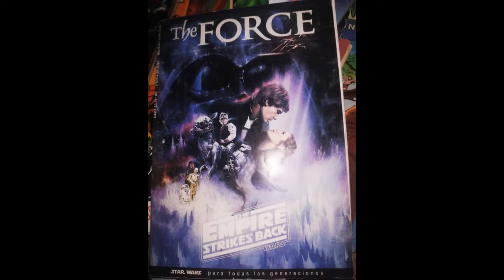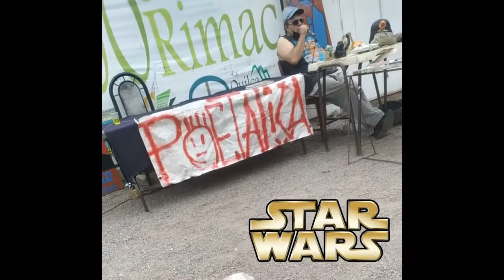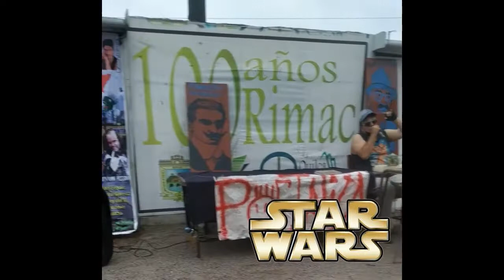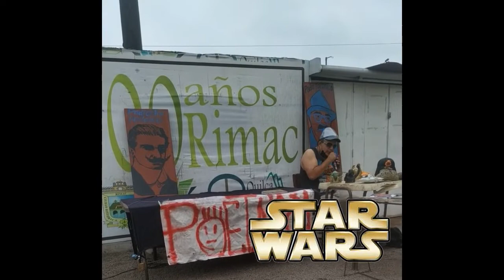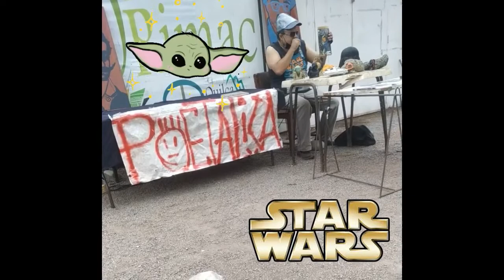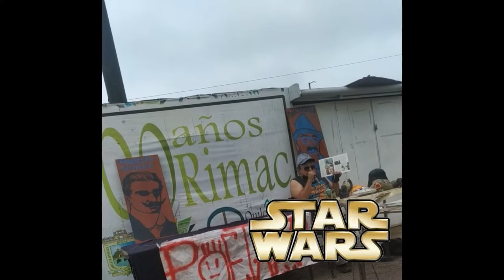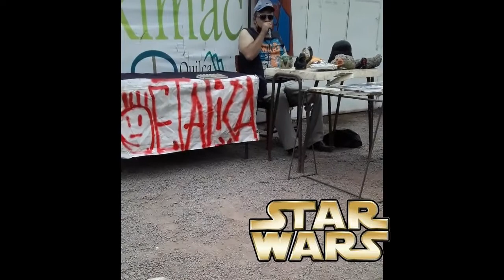STAR WARS, CONFERENCIA MAGISTRAL, Edgar Cooper en LIMA LIBERADA (Festa d Libros)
Mi tío Edgar Cooper, nos da una LOREADA BRAVA de lo que significa para él el universo fantàstico de STAR WARS, su experiencia con las pelangochas, muñecos, chistes que todo FRIKI y gustoso de este IMPERIO debe saper.. fue en el magno evento Poetalico: LIMA LIBERADA (Festa d Libros) 2020, con preguntas del populórum POST conferencia magistral..
Ke la fuerza os acompañe..

LUGAR: Libreros libera2 del rico Rimac
Cámara: Lillian Carvo